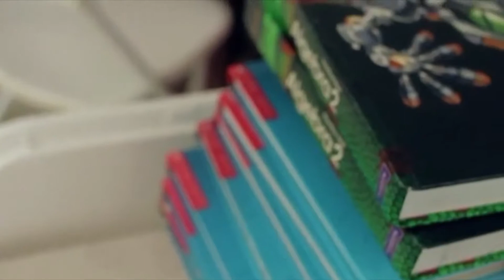Platform | Bianca Nygard, Kenroy Lord |August 16th 2018 | BikesUpGunsDown | Seg 2